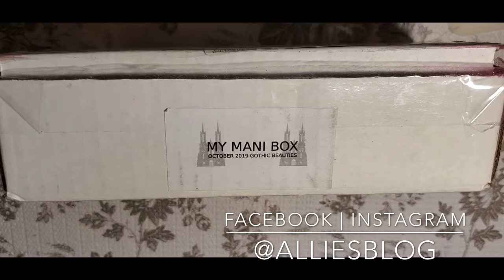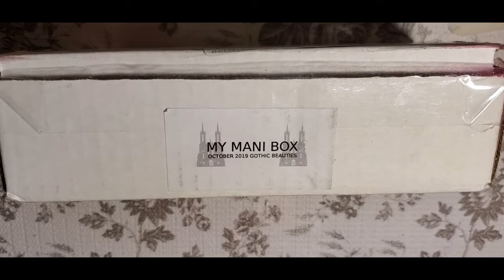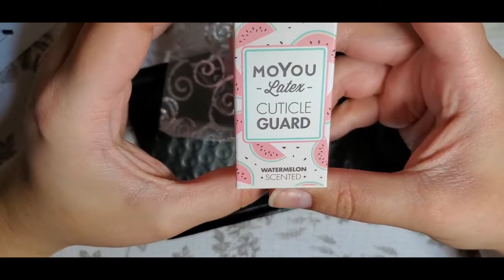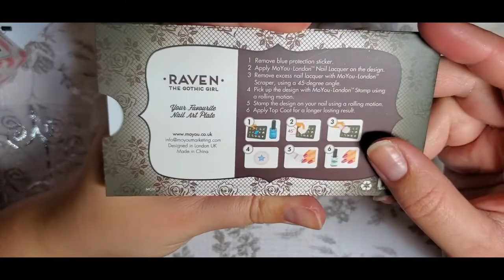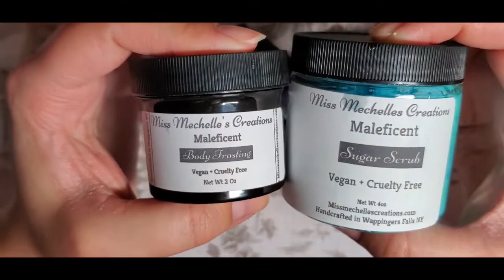My Mani box October 2019 and polish pickup haul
Hello!

Its Allie here today. Pretty behind in videos, so you will be seeing a few my mani boxes come up that are from last year! But I filmed them and still wanted to share them with you! Today I have October 2019 my mani box and nail polishes I got from the polish pickup. I hope you enjoy today's video.
If there is a tutorial you would like to see leave a comment done below and I can definitely do a video for you!

Xoxo Allie 😘

How I save money when shopping online check out Ebates